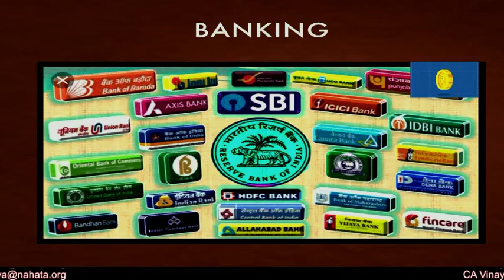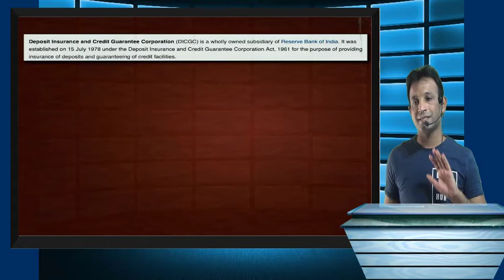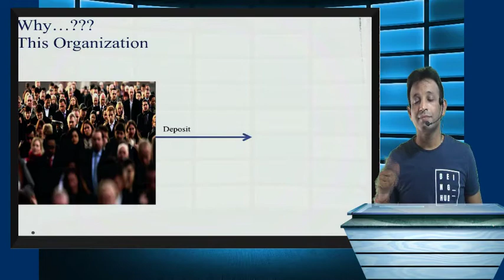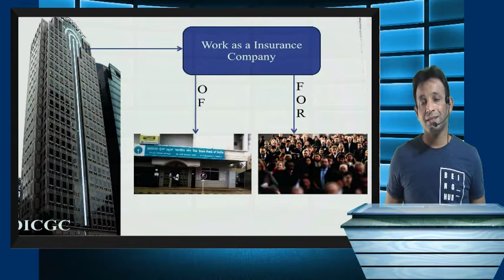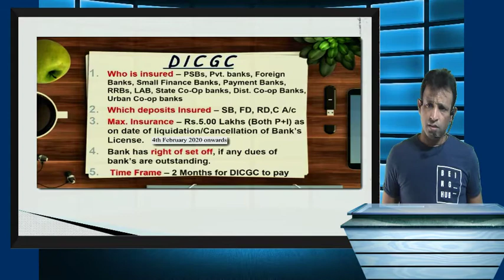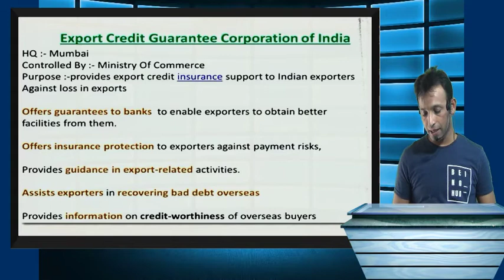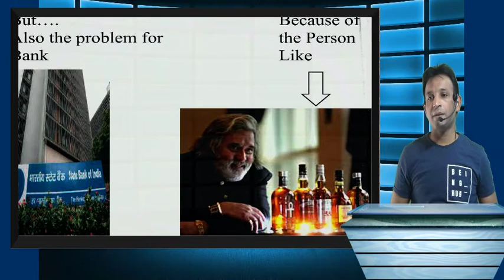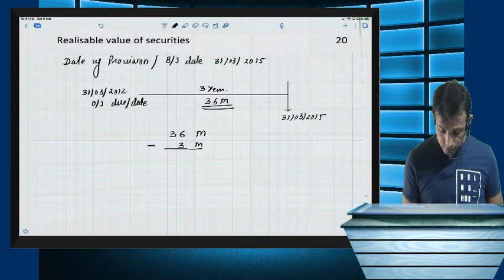ECGC AND DICDC